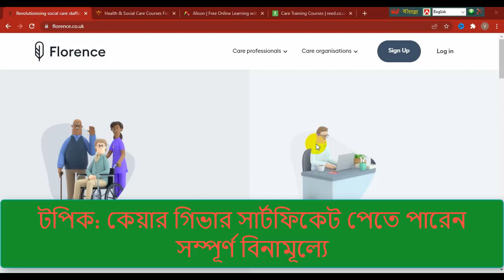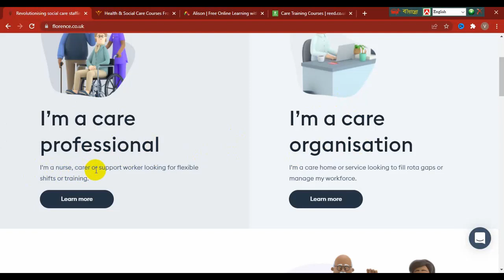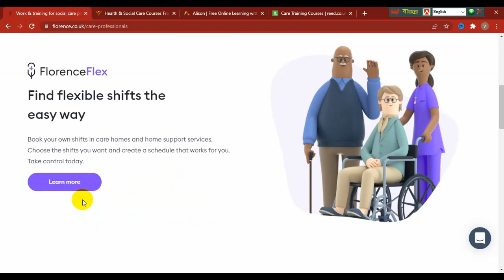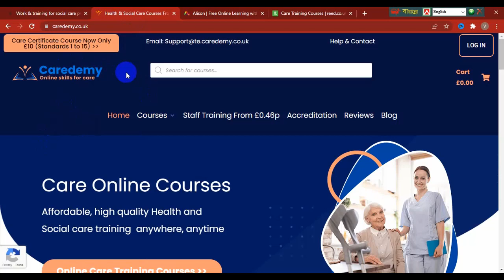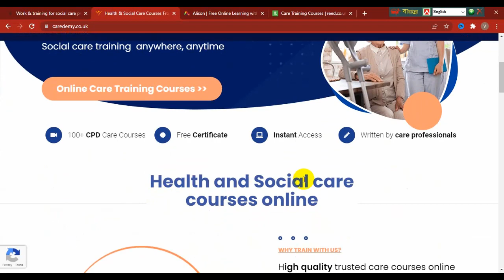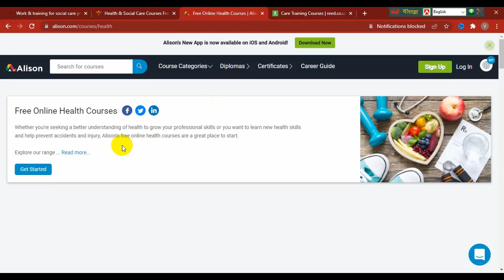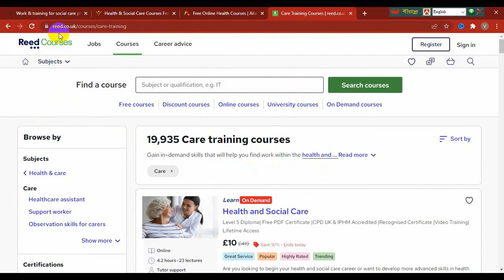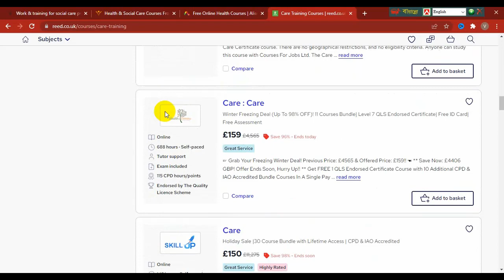How to Get Health Care Worker Visa UK|UK Caregiver Visa [প্রতিযোগীতায় টিকে থাকতে আপনার করণীয়]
Hello friends/viewers
Good day! Hope you are all well. Here I'm trying to explain in depth about How to Get Health Care Worker Visa UK|UK Caregiver Visa [প্রতিযোগীতায় টিকে থাকতে আপনার করণীয়]. If you watch this video properly, I hope you can find out your sopnsor and contact with them properly and you will know that how you can get or collect your visa from your desired country. After few days you will see that your long cherist dream are coming to true.

🧅ABOUT:
How to collect job visa, work visa, visit visa, tourist visa, travelling guide, business visa and many more. And how to apply job in Europe, Japan, UK, Study, Canada, Malaysia, Singapore. Hopefully you might enjoy this channel.
May Allah help us. Thank you❤️

💪My Target : Easy and informative tips make your travel/visa easier.

Thanks
Visa Information BD Team☺️.